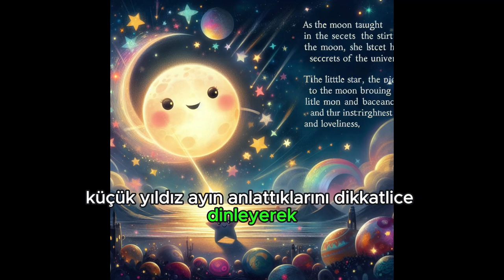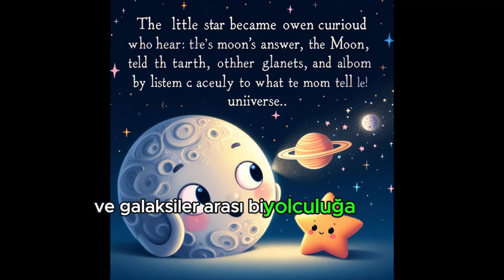Ay Işığında Bir Gece: Küçük Yıldızın Macerası | Eğitici Çocuk Hikayesi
Gökyüzüne yıldızlarla dolu bir yolculuk yapmaya hazır mısınız? Küçük Yıldız ve Ay, bir araya gelerek evrenin büyüleyici dünyasını keşfe çıkıyor. Bu eğlenceli ve eğitici masalı kaçırmayın! 🌟📚